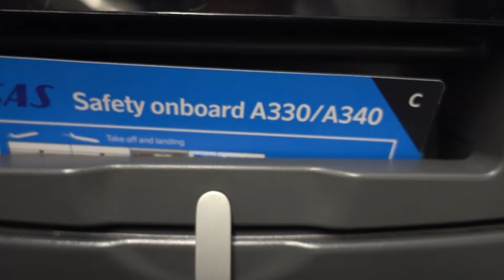BDMV 218 Aruna & HAri Sharma ready to fly Beijing from Copenhagen by SAS flight SK 995 Nov 14, 2019